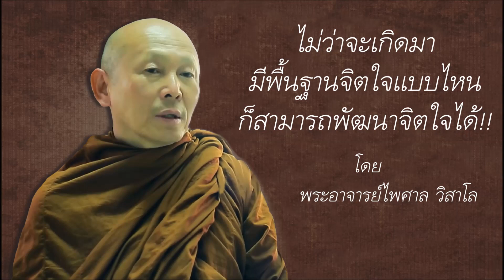ไม่ว่าจะเกิดมามีพื้นฐานจิตใจแบบไหน ก็สามารถพัฒนาจิตใจได้ โดย พระอาจารย์ไพศาล วิสาโล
ตัดทอนมาจาก ขอขอบคุณคลิปต้นฉบับ

ดูคลิปอื่นๆ ใน Channel "มือใหม่หลวงพ่อเทียน" ที่

ผู้ที่ไม่เคยฝึกกรรมฐาน หรือสนใจเรียนรู้เรื่องกรรมฐานและการเจริญสติแบบเข้าใจง่าย!! ดูที่

Channel "มือใหม่หลวงพ่อเทียน" ไม่มีการรับบริจาคใดๆ ทั้งสิ้น

เพราะฉะนั้น เกือบทุกคลิปที่ upload โดย "มือใหม่หลวงพ่อเทียน" จะไม่มีโฆษณาแทรก
นอกจาก 2 กรณีดังต่อไปนี้ที่ "อาจจะ" มีโฆษณาแทรก คือ

1. เป็นคลิปที่เราไม่ได้ upload เอง แต่เป็นการแชร์คลิปมาจาก Channel อื่นๆ
ซึ่งคลิปเหล่านั้นมีเงื่อนไขในการโฆษณาติดมากับคลิปด้วย

2. เป็นคลิปที่เรา upload เอง แต่ไฟล์ต้นฉบับมีภาพหรือเสียงที่เป็นลิขสิทธิ์ของผู้อื่น
ในกรณีนี้ youtube และเจ้าของลิขสิทธิ์ อนุญาตให้เราเผยแพร่ได้ แต่ "อาจจะ" มีโฆษณาแทรก
และรายได้ต่างๆ (หากจะพึงมีเกิดขึ้นตามเงื่อนไขของ youtube) จะตกเป็นของเจ้าของลิขสิทธิ์นั้น